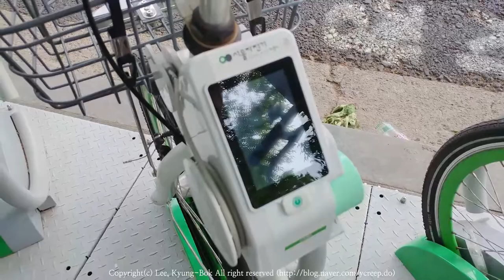170520 (토) 서울자전거 따릉이 본 소감 (LG V20)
요즘 동네에 하나둘씩 생기고 있는 자전거
궁금해서 한번 봤습니다.